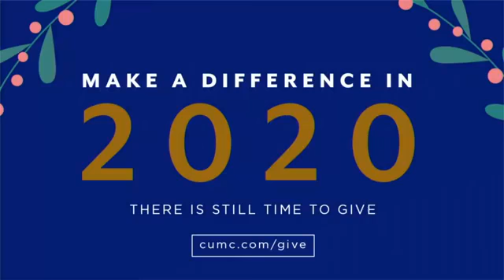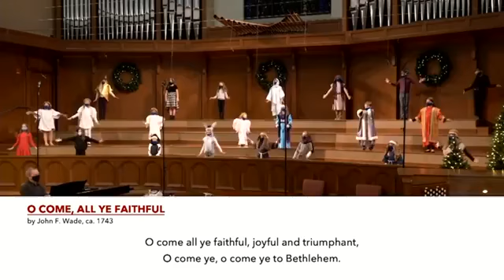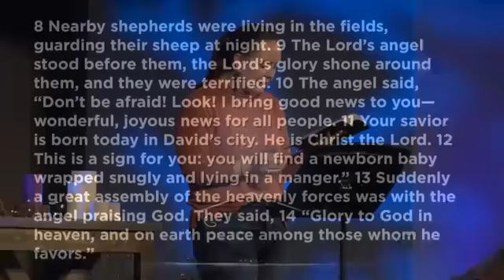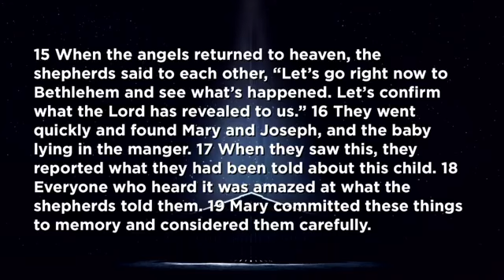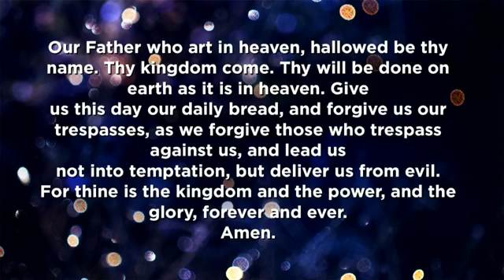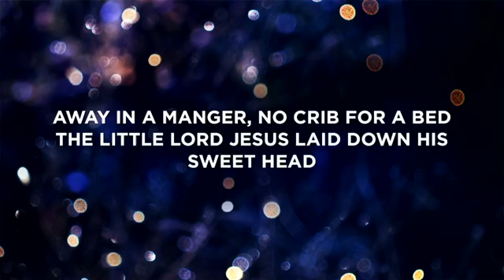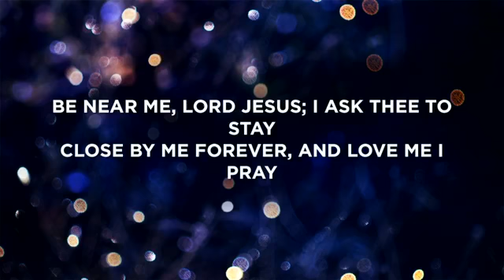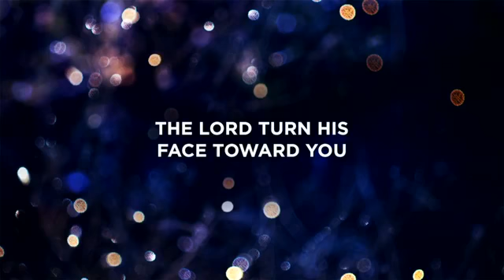Table of Grace Service: Dec 13